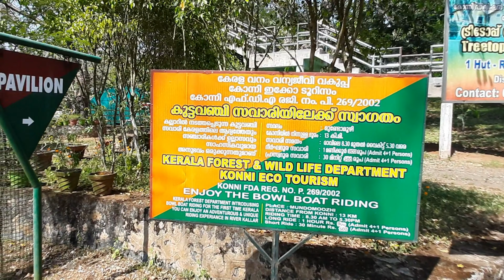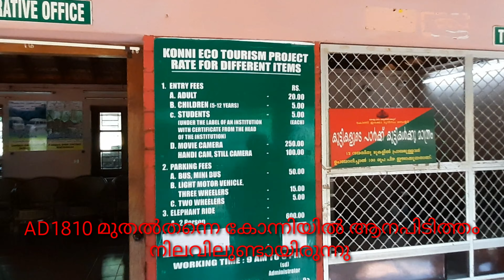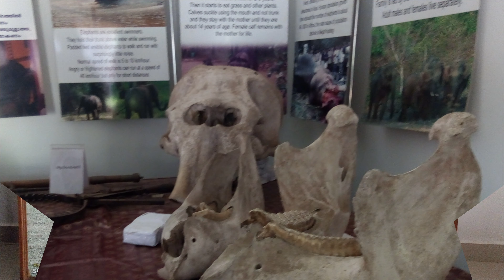THE HIDDEN DETAILS OF KONNI ELEPHANT TRAINING CENTER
KONNI ELEPANHAT TRAINING CENTER ALL DEATAILS